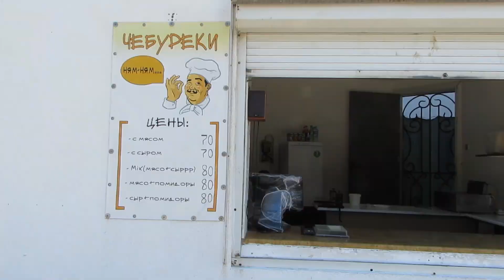Крым, СУДАК. Сезон 2020 или не сезон 2020. Лето в усеченном варианте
В Крыму продолжается холодное лето 2020 года. В Судаке Набережная выглядит не по-летнему. Народ есть, но разве это июньский трафик? И погода печалит: вода +16, воздух около +20. Год на год конечно не приходится, но в прошлом июне уже к 3 числу море прогрелось до 22, купались все. Так что лето 2020 пока наблюдается в усеченном варианте.

Поддержка канала:
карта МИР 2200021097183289